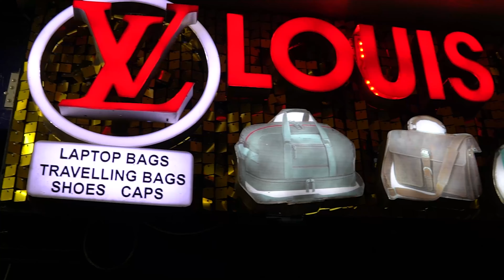Mas Bwoy x Vermon Seidel - Chapa Kazi [Official Video]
Studio: Wingers Worldwide Studios
Artists: Mas Bwoy  @Vermonseidel
Album: Naked Truth